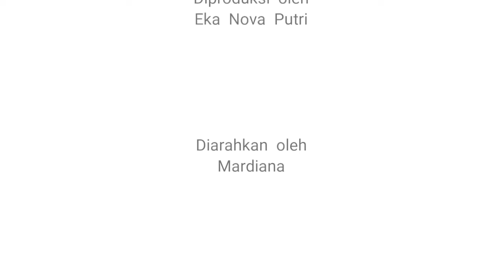Buku Catatan oleh Eka Nova P.